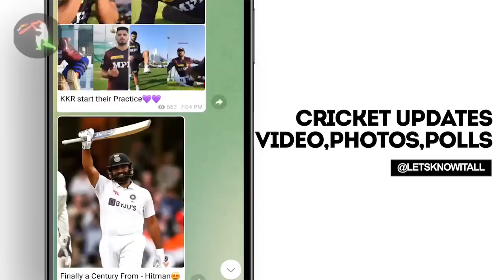IPL 2024 BIG Updates:Top 10 in hindi |11 June |PART 702|WTC Final 5th Day,Asia Cup News,DC New Coach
1.दोस्तों हमारी सबसे पहले अपडेट निकल कर आ रही है
दिल्ली कैपिटल्स की तरफ से जहां पर आपको हमने कल ही बताया था

कि दिल्ली कैपिटल्स के हेड कोच रिकी पोंटिंग का टाइम खत्म हो चुका है इस साल
और ऐसे में अगले साल वह दिल्ली कैपिटल्स के हेड कोच नहीं रहेंगे बल्कि

खबर ऐसी आ रही है कि दिल्ली कैपिटल्स की टीम ने यह फैसला किया है कि
वह सौरभ गांगुली को हेड कोच बनाएंगे
आई पी एल 2024 के सीजन के लिए

2.दोस्तों आपको याद होगा कि आईपीएल के दौरान बीसीसीआई ने यह फैसला किया था कि जो प्लेऑफ के मुकाबले खेले जाएंगे
उसमें हर एक डॉट बॉल के लिए बीसीसीआई ने
500 पेड़ रोकने का फैसला लिया था

तो कल बीसीसीआई ने यह डाटा रिवील किया है कि

3.दोस्तों यह अपडेट निकल कर आ रहा है वर्ल्ड टेस्ट चैंपियनशिप को लेकर
जहां पर आपको हम बता दें कि आज वर्ल्ड टेस्ट चैंपियनशिप का फाइनल मुकाबला  का आखिरी दिन का मुकाबला खेला जाने वाला है

और आज भारतीय टीम को जीतने के लिए 280 रन बनाने होंगे
फिलहाल में भारतीय टीम ने 164 रन बनाए हैं और तीन विकेट खो दिए हैं
मैदान पर सचिन के रहने और विराट कोहली बने हुए हैं
अजिंक्य रहाणे ने 20 रन तुम ही विराट कोहली ने 44 रन बनाए हैं

4.दोस्तों यह अपडेट निकल कर आ रहा है शुभ्मन गिल की तरफ से
आपको बता दें कि कल क्रिकेट में एक बहुत ही कंट्रोवर्शियल फैसला लिया गया

जहां पर जब दूसरी इनिंग में बल्लेबाजी करने के लिए रोहित शर्मा और सुमन गिराए
तो दोनों अच्छा खेल रहे थे और उसी दौरान शुभ्मन गिल का एक
बहुत ही कंट्रोवर्शियल catch लिया कैमरून ग्रीन ने

 और यह जो Catch था वह क्लियर था कि  जमीन पर सटा हुआ है
और इसे थर्ड अंपायर के पास रिव्यू करने के बाद भी
 शुभ्मन गिल को आउट करार दे दिया गया

5.दोस्तों यह अपडेट निकल कर आ रहा है जसप्रीत बुमराह की तरफ से
और यह  मुंबई इंडियंस और भारतीय टीम के लिए एक बहुत ही बड़ी खबर है

जहां पर आपको हम बता दें कि जसप्रीत बुमराह बहुत जल्द कमबैक करने वाले हैं
आपको बता दें कि 1 महीने के बाद जो आयरलैंड के साथ सीरीज होने वाला है उसमें बुमराह की वापसी होने वाली है भारतीय टीम में

और उसके बाद वह लगातार हमें भारतीय टीम की तरफ से क्रिकेट खेलते हुए दिखेंगे
इसका मतलब यही है कि चाहे तो वह एशिया कप हो या तो फिर वर्ल्ड कप हो
सभी में बुमराह खेलेंगे

6.दोस्तों यह आप डेट निकल कर आ रहा है जिओसिनेमा और स्टार स्पोर्ट्स को लेकर
जहां पर आपको हम बता दें कि कल कुछ डाटा रिवील किया गया

इन दोनों ही कंपनियों के द्वारा और
दोनों ही कंपनियों ने आइपीएल 2023 में सारे रिकॉर्ड तोड़ दिए हैं
एक तरफ जहां पर जियो ने लगभग
45 करोड़ viewership दिया है तो वहीं पर
स्टार स्पोर्ट्स ने टीवी पर आईपीएल के सारे इतिहास तोड़ते हुए
500 मिलियन के आस पास

7.दोस्तों यह अपडेट निकल कर आ रहा है एशिया कप को लेकर
जहां पर आपको हम बता दें कि एशिया कप को लेकर बहुत ही ज्यादा माथापच्ची हुआ
शुरू में यह फैसला लिया गया कि
एशिया कप पाकिस्तान में होगा फिर उसके बाद उसे वहां से श्रीलंका शिफ्ट कर दिया गया
इसको लेकर पाकिस्तान की टीम नाराज हो गए इसके बाद फिर हाइब्रिड मॉडल लाया गया
जहां पर कुछ मुकाबले पाकिस्तान में होने थे तो कुछ मुकाबले श्रीलंका में होने थे

8.दोस्तों यह अपडेट निकल कर आ रहा है तमिलनाडु प्रीमियर लीग को लेकर
आपको बता दें कि कल 12 जून को
तमिलनाडु प्रीमियर लीग शुरू होने वाला है

और इसका शेड्यूल लगभग 1 महीने पहले ही आ गया था
जो हम आपको अपने टेलीग्राम चैनल पर दे चुके हैं
आपको बता दें कि 12 जुलाई तक यह टूर्नामेंट चलने वाला है इसमें  8 टीम रहते हैं

और आईपीएल की काफी सारे खिलाड़ी जैसे कि विजय शंकर दिनेश कार्तिक रवि साईं किशोर  शाहरुख खान